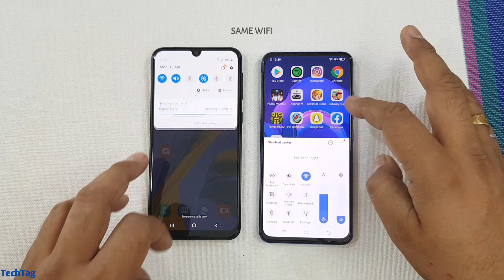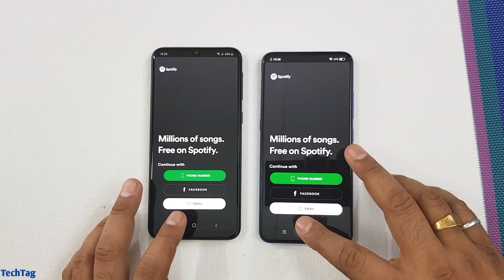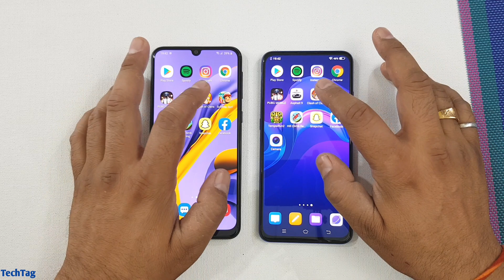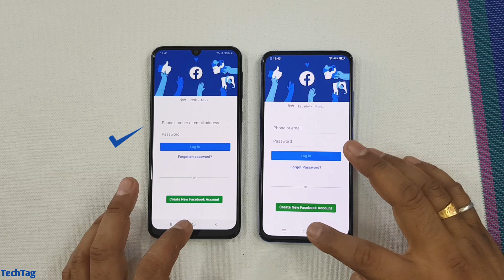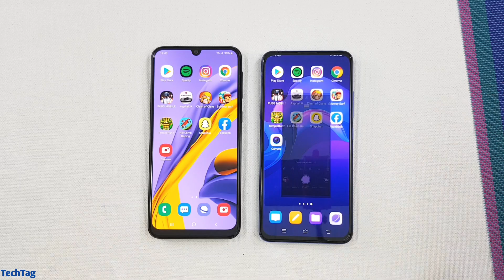Samsung M31 vs Vivo V15 Pro Speed Test & Camera Comparison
Samsung M31 comes with 6GB of Ram & Exynos 9611 while on the other hand Vivo V15 Pro comes with 6GB of Ram & Snapdragon 675...